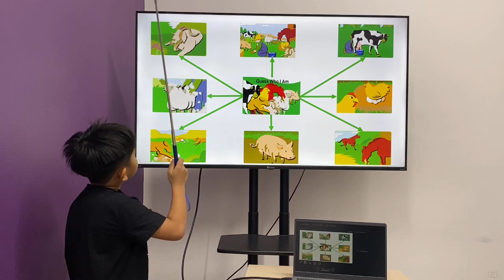Quang Hải EOW2E/E